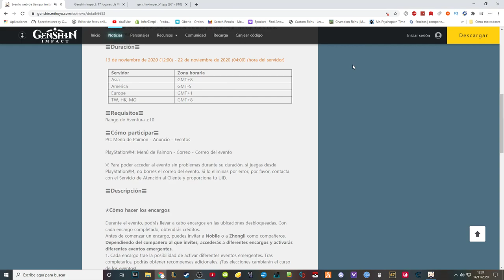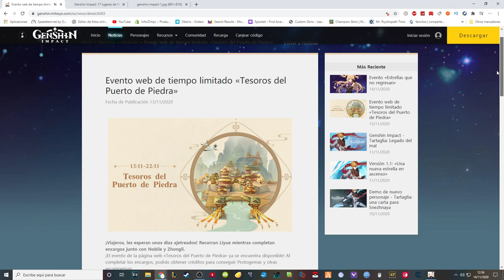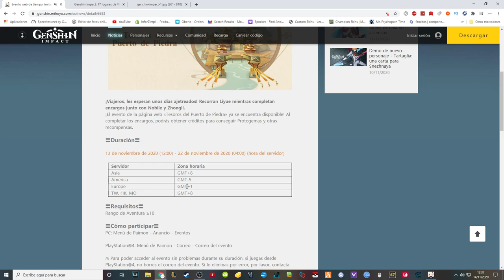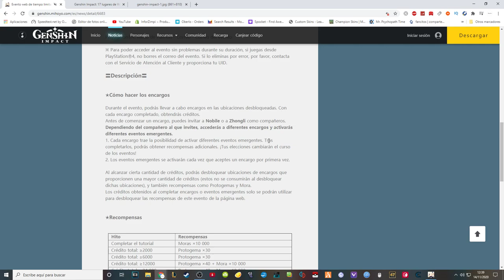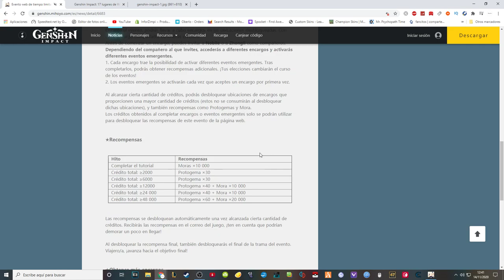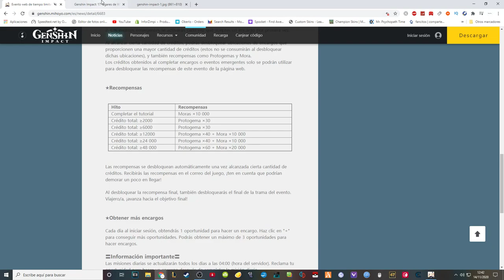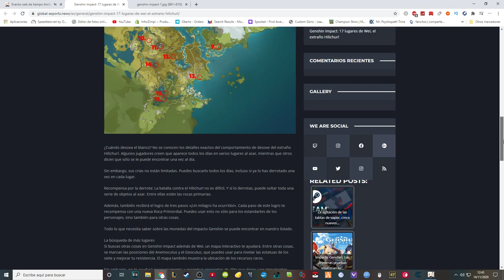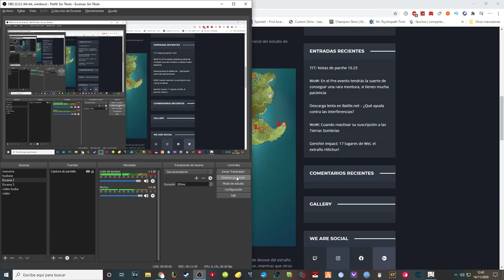¡¡¡MAS DE 310 PROTOGEMAS GRATIS!!! | Genshin Impact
Espero que os sea útil y debajo tenéis tanto con códigos como las 2 paginas útiles (mapa y evento).

PD: Me han inspirado para la miniatura, espero que os guste xD

► Códigos:
GENSHINGIFT

GENSHIN1111